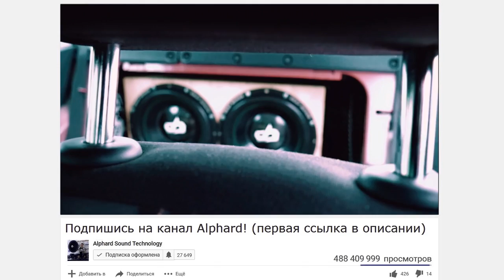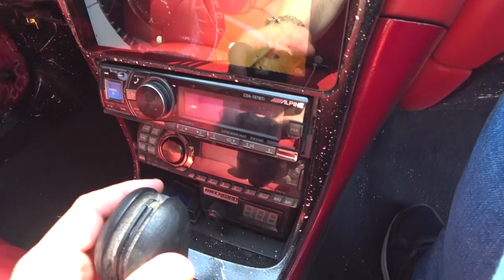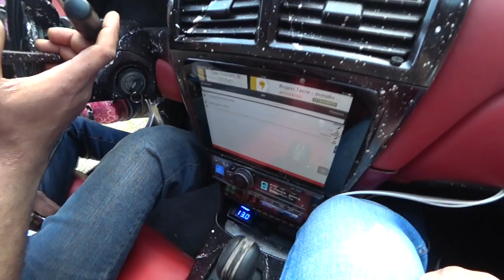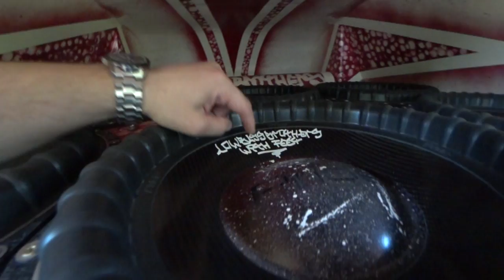LOW BASS BROTHERS 2017 (NISSAN ALMERA Team Pride Moscow)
Андо и Рамазан снова у нас в гостях со своей измененной -
Альмерой. Обзор аудиосистемы, валево, хейртрик, пердеж, в этом видео все как вы любите :)
Извините за звук, прям перед обзором легла камера, пришлось снимать на экшн с херовой ветрозащитой.

- N1NT3ND0 ft. НоГГано – Будь начеку

Автозвук (caraudio)
LOUD SOUND ®